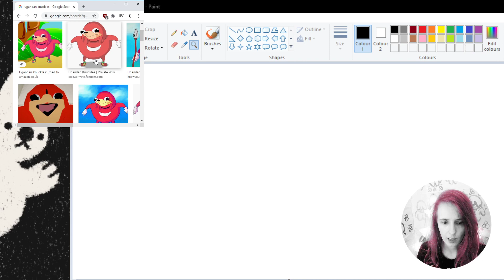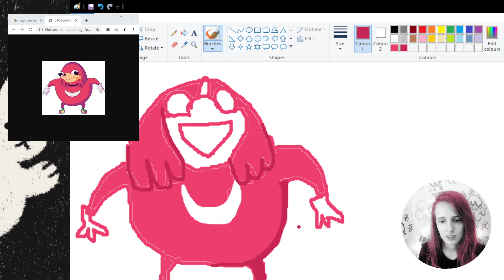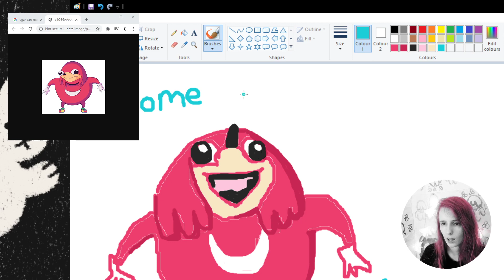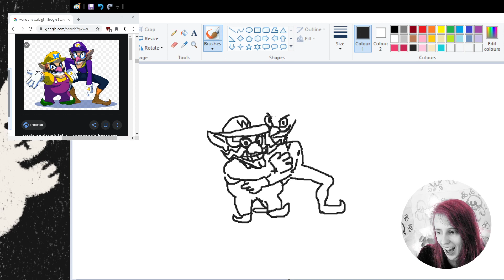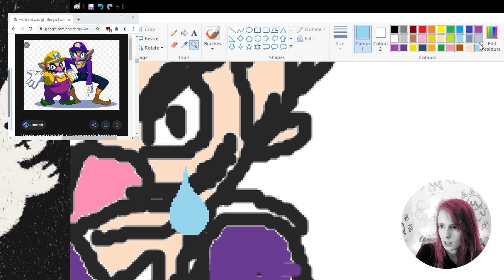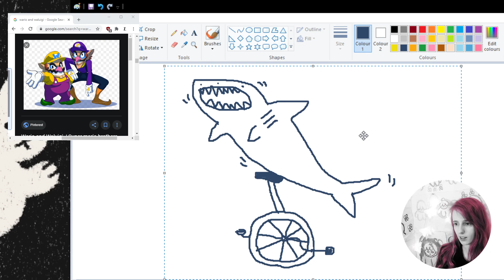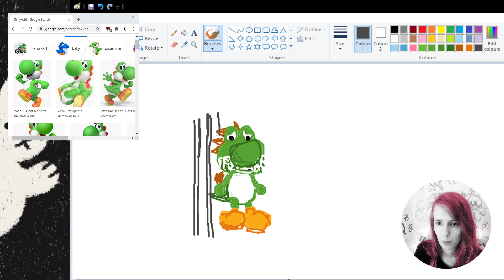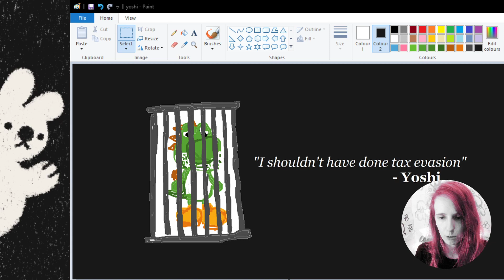drawing your suggestions~!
A nice drawing stream where we do not draw anything questionable.